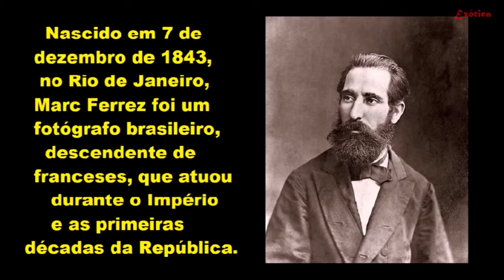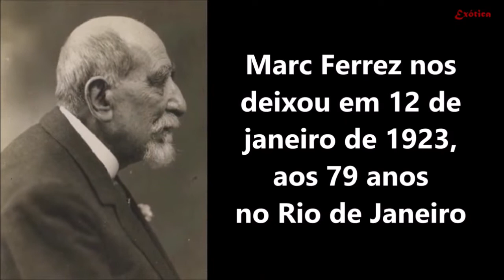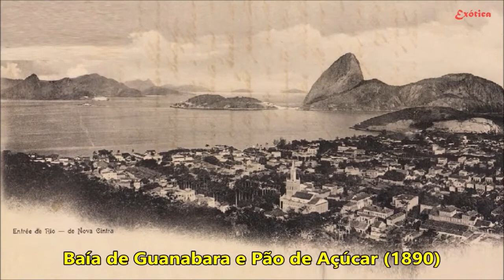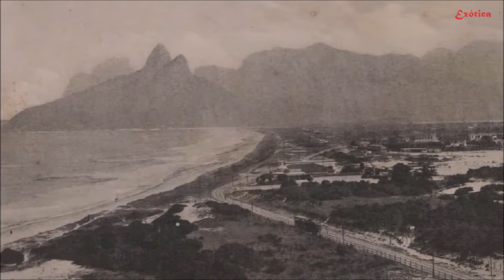O Rio de Janeiro aos olhos de Marc Ferrez (1880 a 1914) (HD)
Vídeo que aborda o legado deste fantástico fotógrafo que registrou o final do Século 19 e o Início do Século 20, incluindo a Escravatura, Família Imperial e a “Cidade Maravilhosa” de ponta a ponta, a cores e em Preto e Branco.
Marc Ferrez (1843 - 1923) é sem dúvida um dos maiores fotógrafos em todos os tempos e em todo mundo.
Confira!